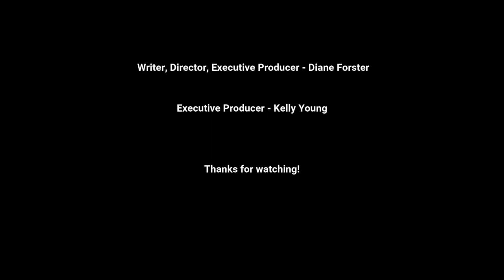READ FASTER & IMPROVE MEMORY with The Worlds Fastest Reader Howard Berg!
READ FASTER & IMPROVE MEMORY Techniques with The Worlds Fastest Reader!

Howard Berg is the FASTEST READER IN THE WORLD!  He is listed in the 1990 Guinness Book of World Records for reading more than 25,000 words a minute and writing more than 100 words per minute!

Howard uses his talents to train you on how to stay on top of the information your success depends upon.

During this episode, he shared how his upbringing led him to spend all of his spare time in the library because it was the only safe place for him.  That’s when he began mastering his cutting edge learning techniques, and he teaches us a few powerful tips live and in person on the show!

Check it out here…you’re going to love this!

For more information about working with Diane and to gain access to valuable resources visit dianeforster.com.

for programs to help you read, write, memorize, and more.

📘 Get your copy of my new book, "A BETTER TODAY"

Want to Learn How to Manifest so much better in under a week?

Want to Discover what Your Passion & Purpose is?
Enroll in the 10 DAY PASSION & PURPOSE PROGRAM right here!

Want to Improve Your Life in just 30 Days and Have A Lot of FUN Doing It?

Want to Create a Life Where You Literally Get Everything You Want?
THIS Course will change your life…I promise!

To All My Wanna Be TV HOSTS!!!
Take my 30 Course and Certification Program.  You’ll be trained in the
STAR Method and be able to Launch and Host Your OWN TV SHOW in 30 Days!
Take the TV STAR ACADEMY - CERTIFICATION PROGRAM right here!

Hey, I’m Diane. I’m the 2022 Top TV Host and Mindset Coach of the Year, a TV Host, Podcaster, Speaker, Author, and Inventor :-). And now...a YouTuber! I can’t wait to share all my hacks and magic secrets with you! This channel will help you MANIFEST your personal and professional goals! Learn the MINDSET and LAW OF ATTRACTION SECRETS to feel more joy, happiness, love, success and fulfillment in every area, every day!

We all go through transitions in life...divorce, break-ups, health problems, career and financial challenges, family troubles. Learn how to stop living with pain from your past, how to Live Intentionally in the Now, and how to CREATE YOUR AMAZING DREAM LIFE AND FUTURE!!! There are shows filled with easy, valuable tips and some with guests that have amazing stories! There are also POWERFUL MEDITATIONS that will change your Life! Check out my daily motivation and inspiration and my live weekly Q & A Show!

🎬 SUGGESTED VIDEOS